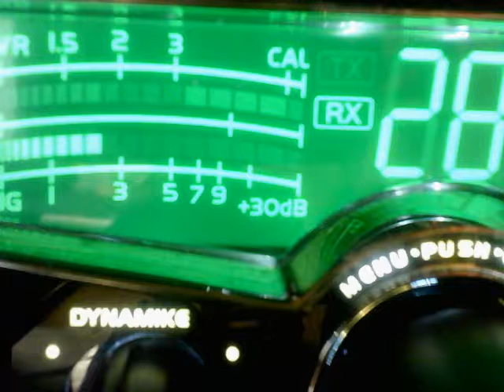Truck KY, 22 IN, Nightcrawler IN, 601 IL, 360 TN, Rubber Duck FL,